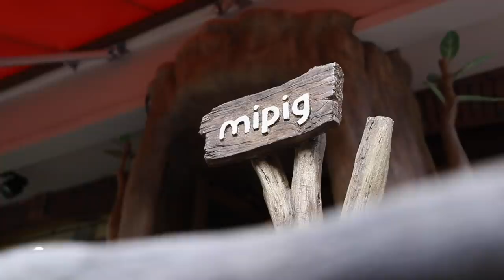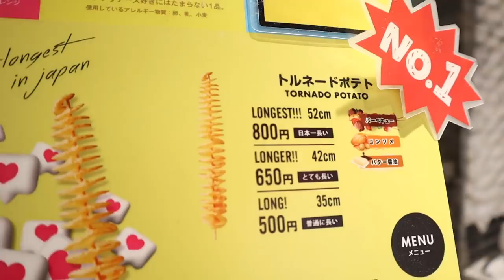【原宿Vlog 】豚カフェって知ってる？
ぶたさんカフェにはじめていってきたよー♡
コブタさんがたくさんで、可愛かった～！！
日本一長いポテトも食べられたし、
原宿たまにくると珍しいものがたくさんで
楽しかった～！！笑笑
みんなも行ってみて～！！

0:00 オープニング
1:46 豚カフェ
7:32 日本一長いトルネードポテト
9:38 豚さんアイス